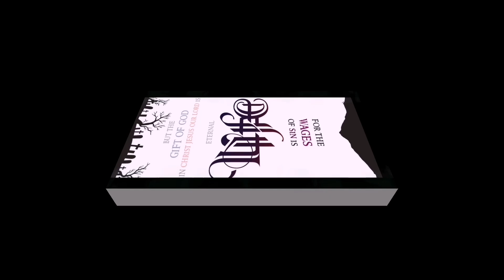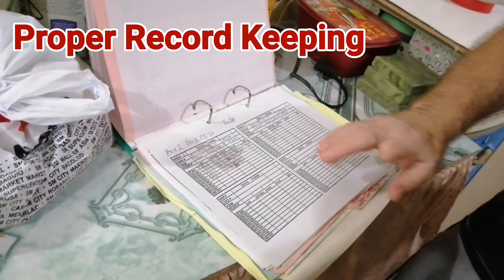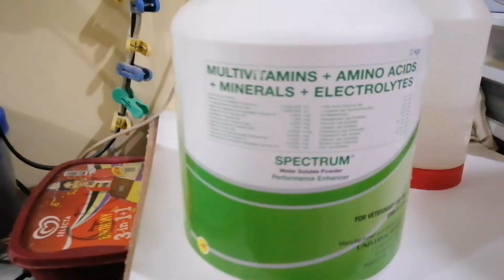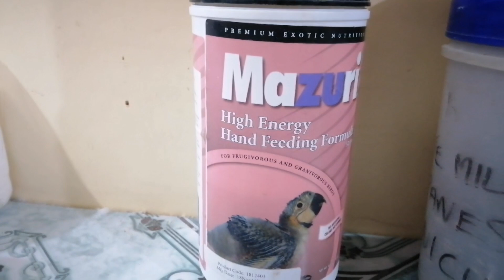BUDGIE MAESTRO - ROBERT JENKINS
Top Quality Budgie
Selected Quality Stocks
Years of Breeding Experience
Competition Winners
Top of the Line
Watch and Learn from our Budgie Maestro
God Bless and Enjoy the Hobby KaHobby!